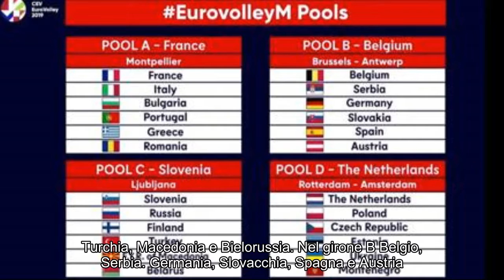Notizie calde: Volley, Italia al sorteggio Europeo: subito la sfida a Francia e Bulgaria